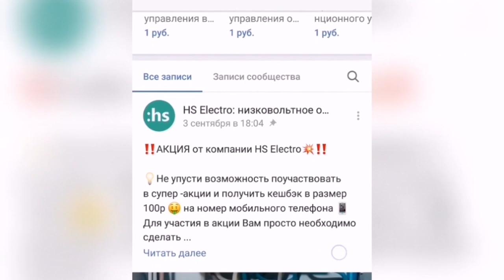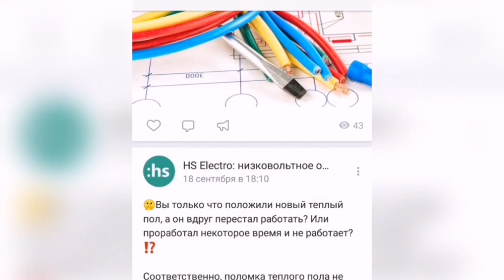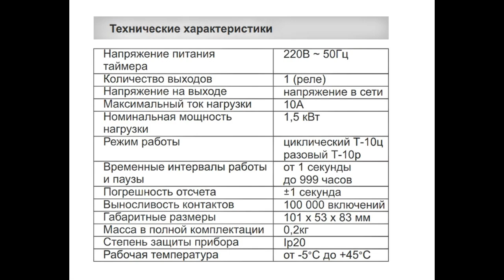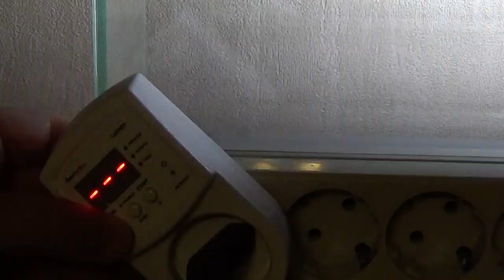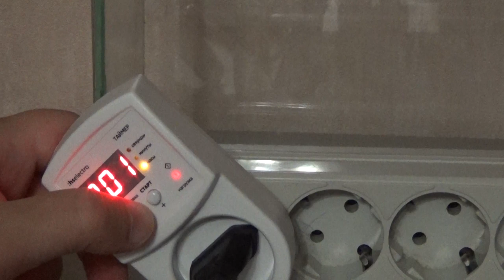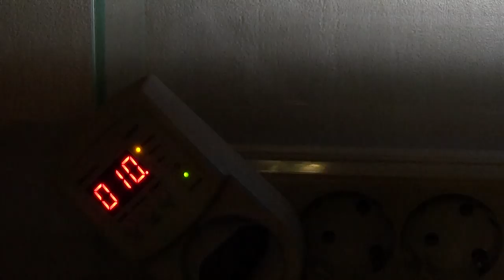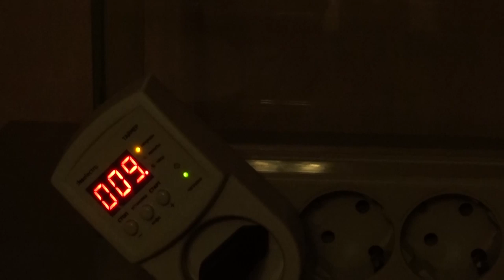Таймер "Циклический" Т-10ц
webmoney
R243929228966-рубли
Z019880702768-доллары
Номер карты СБЕРБАНК
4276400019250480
Жду Вас в Instagram